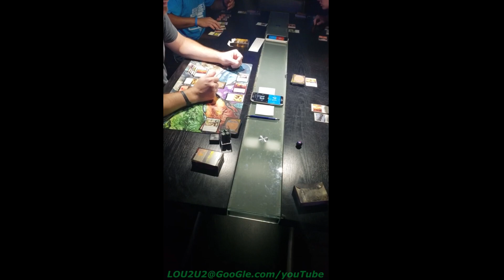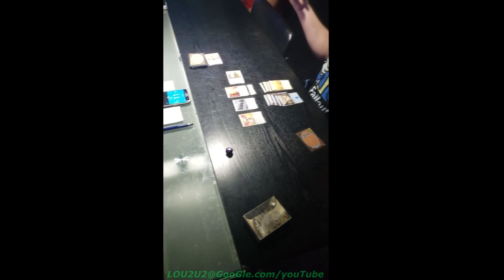LOU2U2 GLHF Activision THEDUCK PubGmobile MTG PLAYLIVENATION Tencent wb Scopely EDM PLN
💛💛The only known pubgmobile footage of a battle of several teams and a 7 in-a-row RUN OVER during battle 😂

I ask  if you like the video click the LIKE BUTTON so youTube can see its a good video. Were hosting a fun time with the  PLN family @ PlayLive Nation Avenues. CHK THEM OUT LINKS ARE FOUND DOWN BELOW

PLAYlive Nation: We are a nightclub style gaming lounge that brings people together. Whether you enjoy video games, collectible card games, or board games you can always meet like-minded people in our environment. Even if you only have a few minutes to play, come on by! Whatever time you purchased you keep the remaining amount you do not use, and it never expires! Additionally, come in during the weekdays and take advantage of our All-Day Pass at an even lower price.